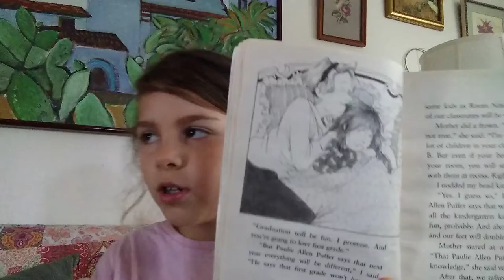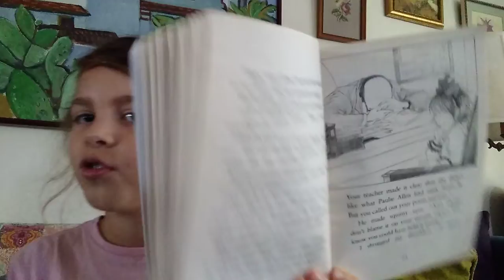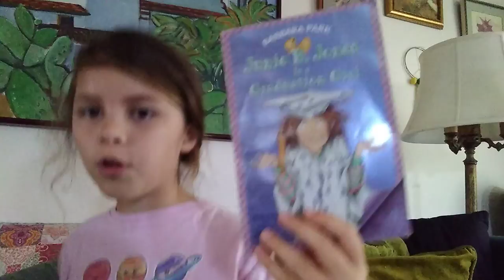Junie B. Jones Is a Graduation Girl Part 1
Princess Leia read aloud of Barbra Park